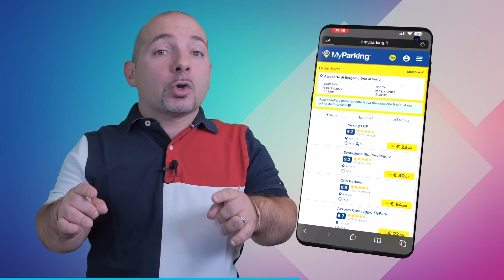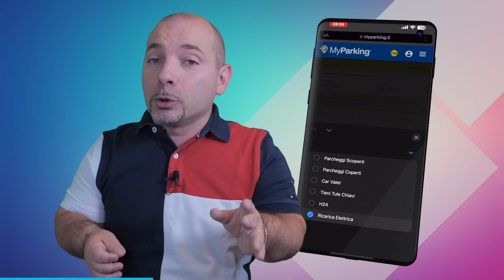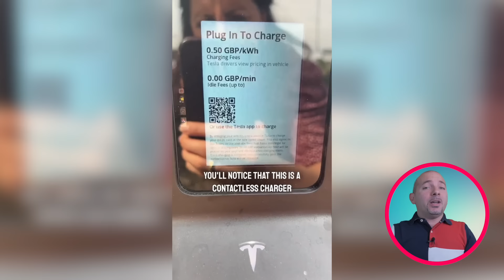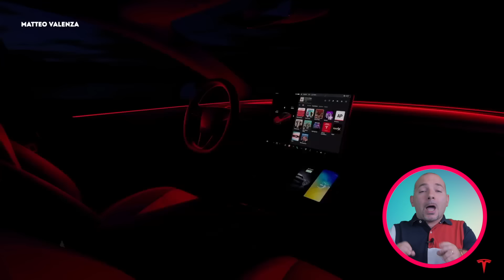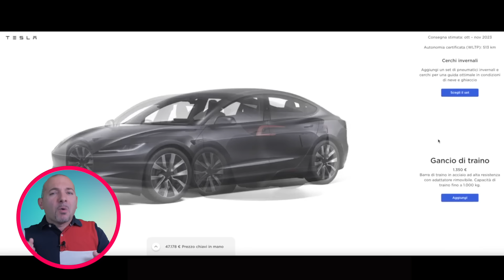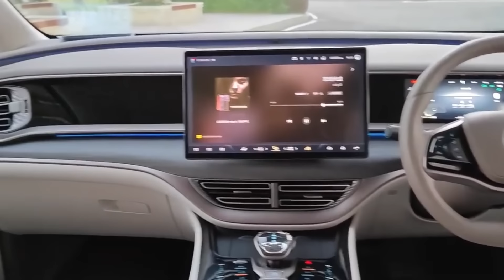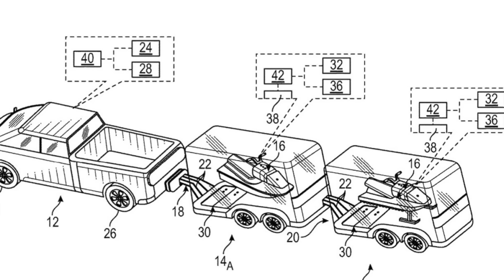La nuova FIAT PANDA ELETTRICA A 24.000€ ? Tesla model 3 e alfa 33... scelta DIFFICILE!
La nuova fiat panda elettrica potrebbe costare 24.000€ ... alfa 33 viene presentata al mondo ed il giorno dopo Tesla model 3 highland gli ruba completamente la scena ...

Se hai bisogno di un pargheggio per la tua auto vai su MYPARKING potrai anche selezionare un parcheggio con ricarica per auto elettriche, mi raccomando usa il codice MATTE8 per uno sconto del 10%

E se vuoi un preventivo per un impianto fotovoltaico vai qui

Markers:
0:00 Nuova Kona in Produzione
1:36 Nuova Alfa 33 Stradale
2:46 Nuova Kona N-Line
3:09 Restyling Mercedes EQC
3:28 iD.3 GTX
3:59 Nuovo Camion Argo
4:37 Xiaomi Car in produzione
4:49 Fiat 5oe Gelateria Edition
6:17 Nuova Volvo EM90
7:00 Restyling Mercedes EQA
7:17 Hummer Earth Cruiser
8:11 Avvistamento Porsche Macan EV
8:36 Cybertruck o Toyota?
9:20 Nuovo Supercharger V4
9:40 Ristorante Tesla
10:01 Nuova Model 3
12:00 BYD Porta Denza in EU
12:16 Nuovo Motore rivoluzionario
12:37 Stellantis e Leapmotor
12:50 Nio lavora ad ALPS
13:20 Nuova Panda
13:37 Ford Ricarica tra Rimorchi
13:54 Abarth 6oe